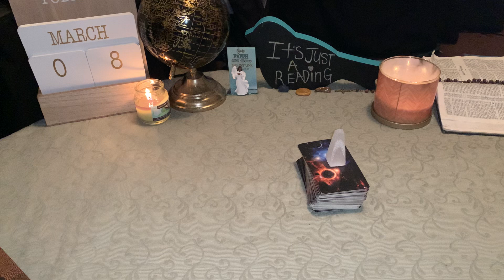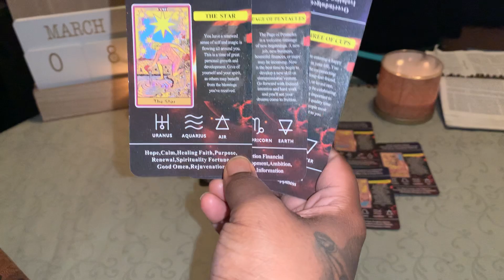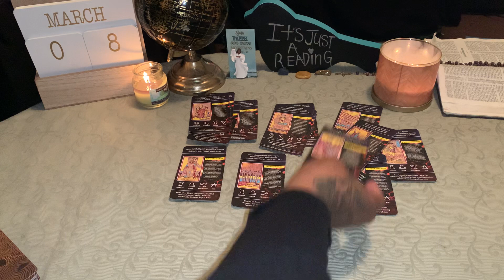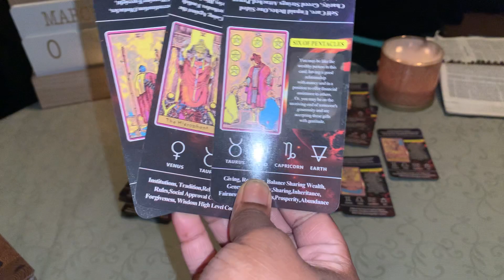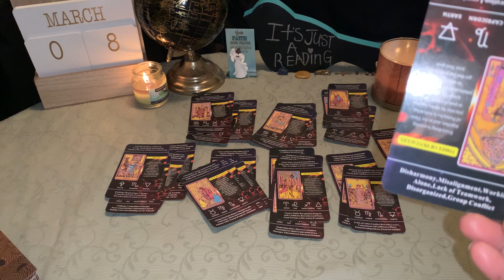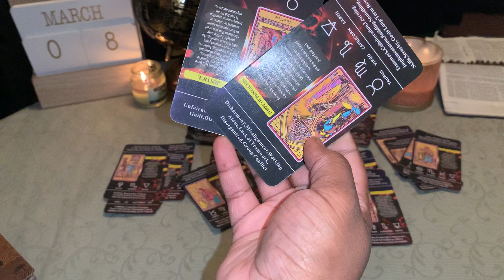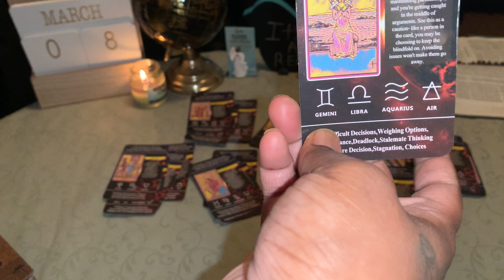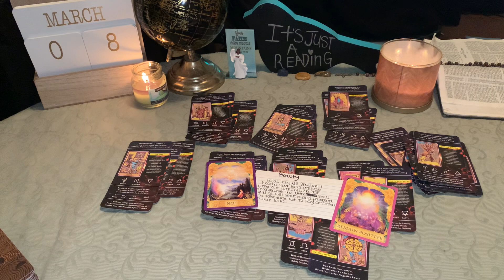Pisces ♓️Reversed cards all this conflict & tension u had w this past person its not Worth going bk